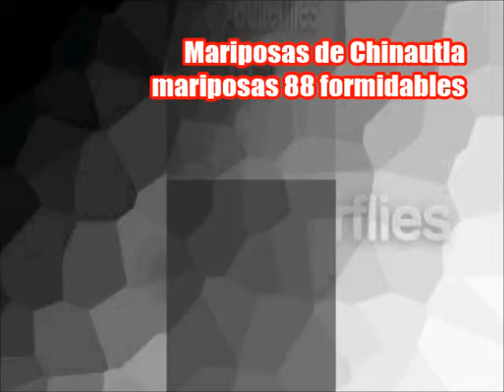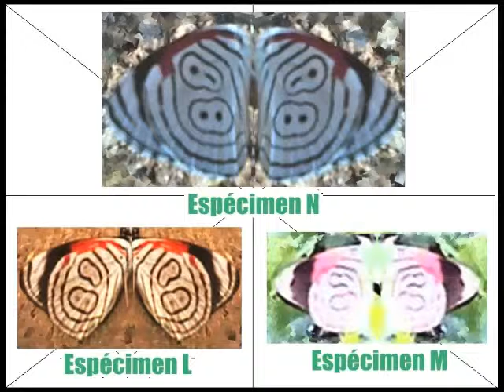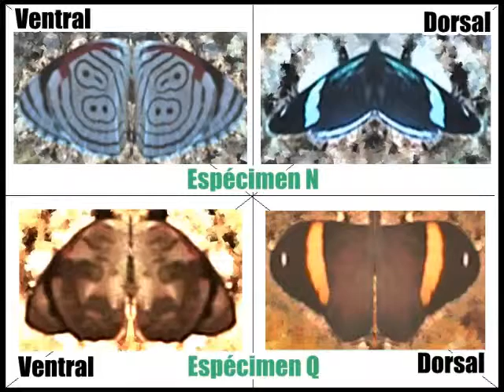Mariposa Mariposa butterflies from guatemala mariposas diaethrias 88 formidables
Este es el mas reciente avistamiento de una diaethria, y la estoy comparando con otros ejemplares que he registrado en 2014.